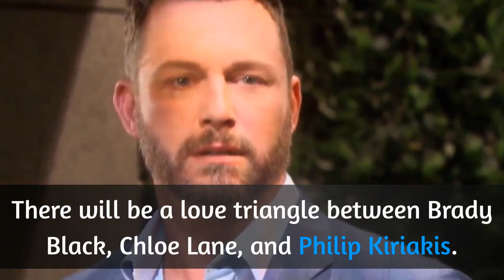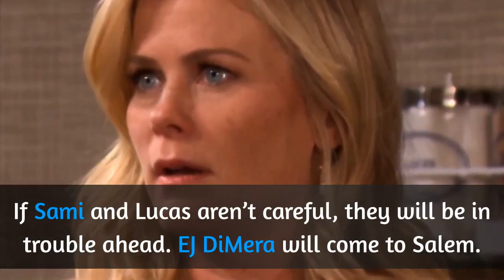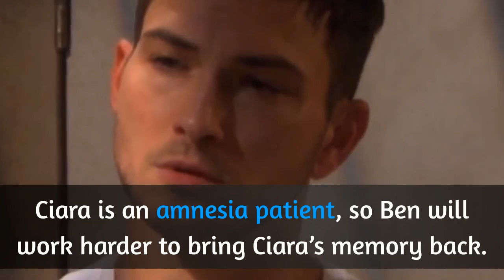Days Of Our Lives Spoilers: Eric Returns To Nicole Cheating Scandal, Xander Dirty Gwen Scheme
Days of Our Lives spoilers tease that this summer will bring some shockers and shakeups. Some characters will return to Salem, and some will struggle to save their relationship. The role of Jonny DiMera will recast and return with his dad in Salem. Xander Kiriakis and Gwen Rizczech seem to be a new hot couple. They will bond together. Kate will claim to Jake that she’s blind. Eric Brady will feel like something is not right.